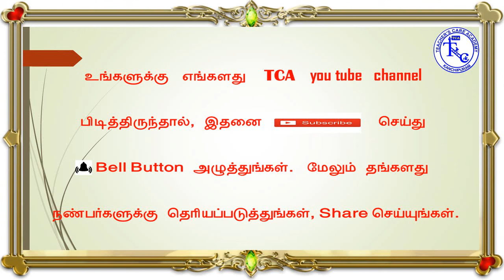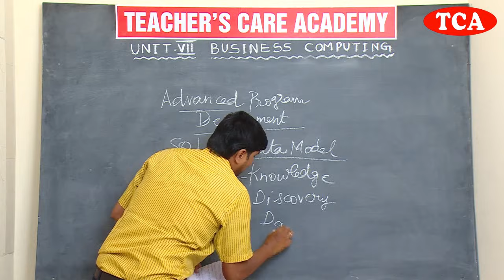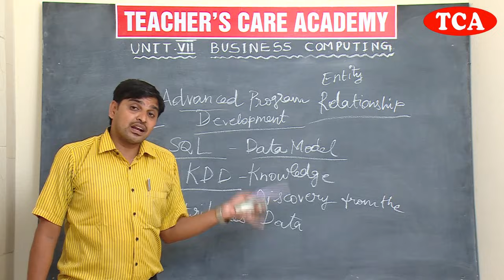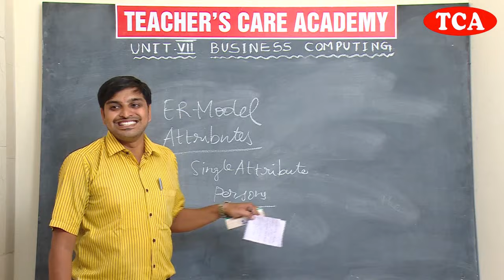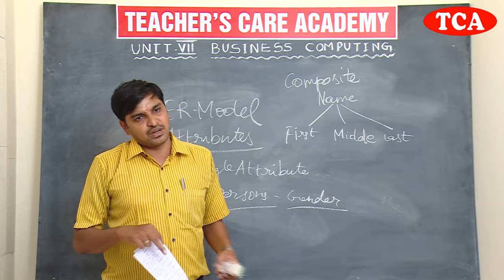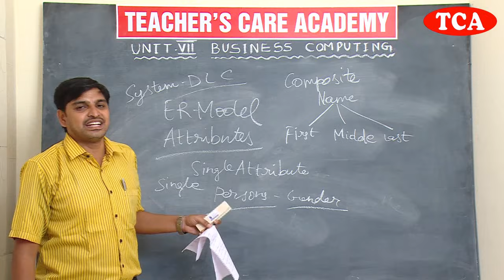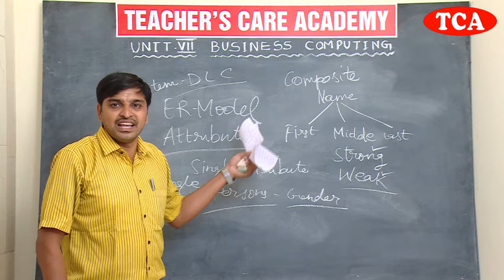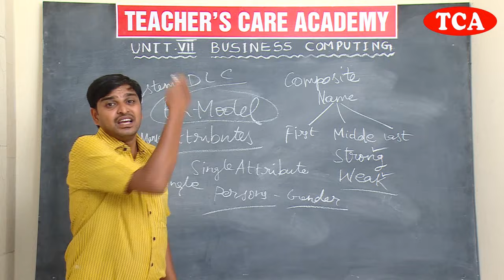PG TRB 2019-20, COMPUTER SCIENCE, UNIT -7 BUSINESS COMPUTING, PART 003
UNIT -7 BUSINESS COMPUTING, PART 003, PG TRB 2019-20, COMPUTER SCIENCE

ONLINE CLAASSES

LIVE CLASSES

VIDEOS

Head Office :
38/23, Vaigundaperumal Koil Street,
Kancheepuram-1.
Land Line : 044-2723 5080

65C, Thillai Nagar (West),
4th Cross St, Trichy – 620018